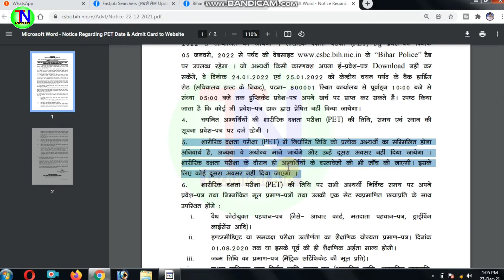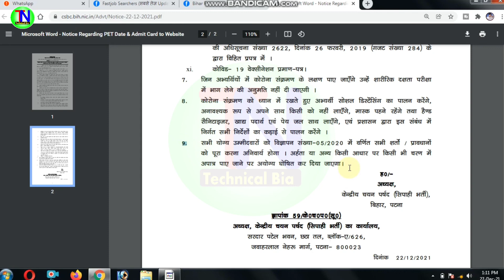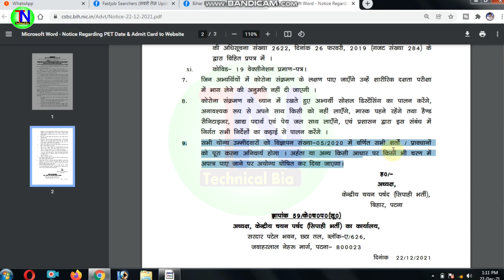bihar police constable pet admit card 2021 @bihar police constable psysical kab hoga 2021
Bihar Police CSBC Constable PET Admit Card & Date 2021

Download PET Admit Card:- Active On 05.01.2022

1⃣  अगर आपको यह विडियो पसंद आये  तो  लाइक जरुर कीजिये |

2⃣ अगर आपका को सवाल या सुझाव हो तो किसी भी विडियो पर कमेंट

50MM LENS
CAMERA TRIPOD

Topic coveted